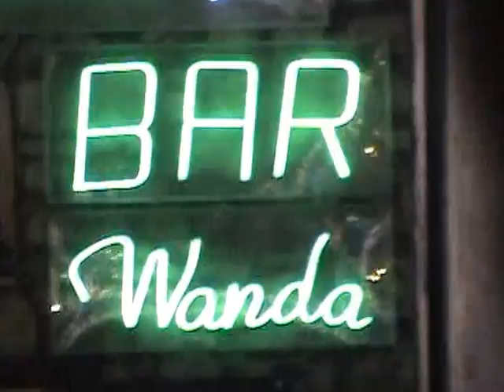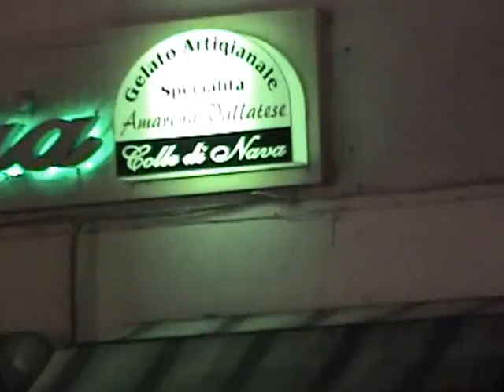Vallata-AV. Grazie al Sindaco ed Amministrazione.Dopo circa 40 anni tornano le Luci Artistiche.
Vallata-AV. Dopo oltre 40 anni Piazza Garibaldi e lungo il Corso tornano le " Luci Artistiche".